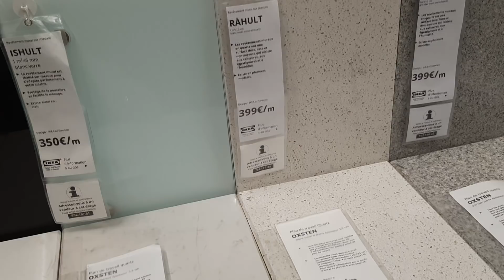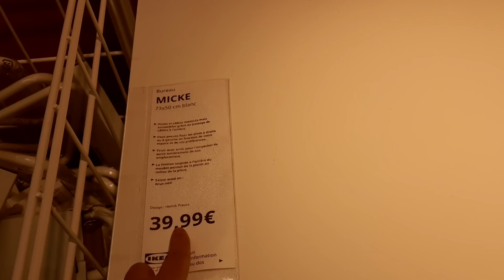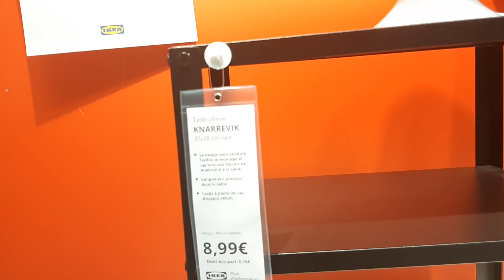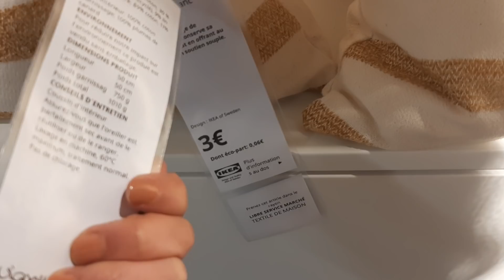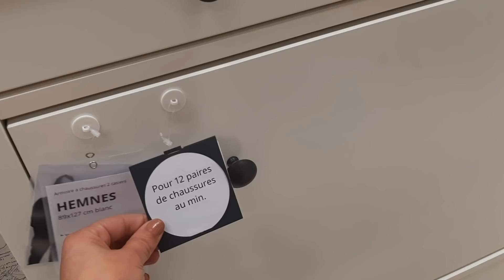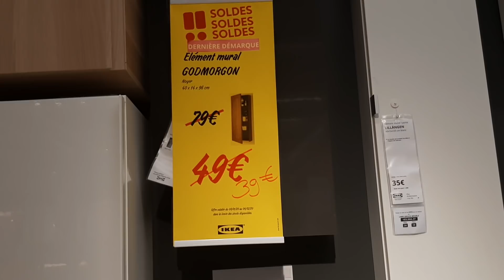IKEA TOUR COMMODE LIT TIROIR VENDREDI 31 JANVIER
Paris Nord 2